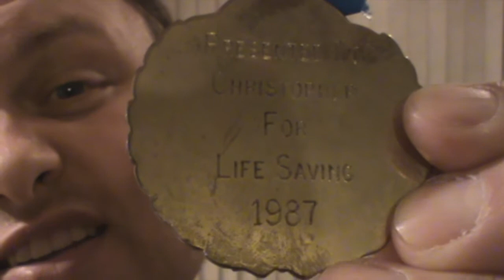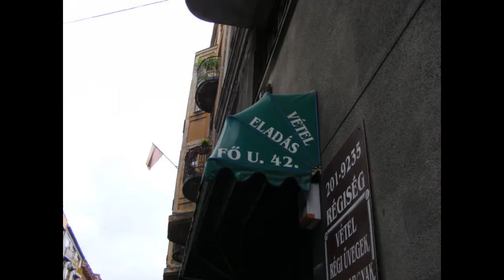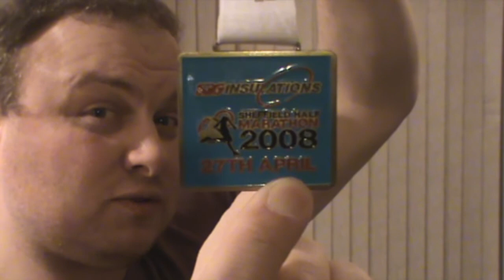25 FACTS ABOUT ME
I tag Elli Luv!